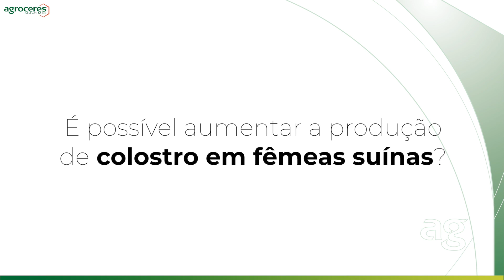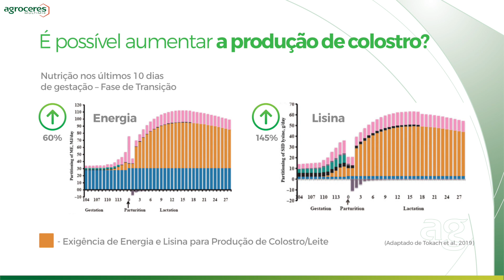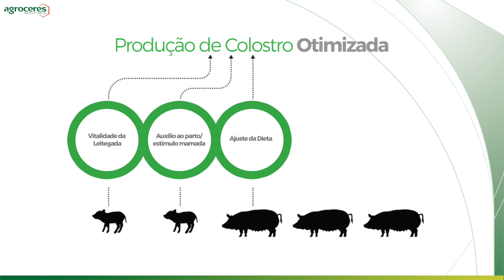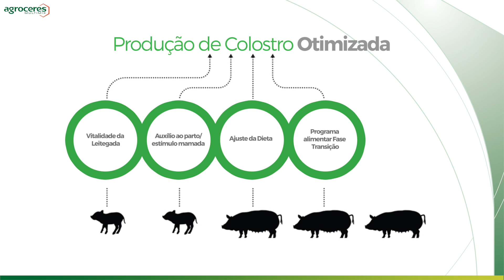É possível aumentar a produção de colostro em fêmeas suínas - Parte 2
Jejum pré-parto, avaliação de escore corporal, intervenções pós-parto, estímulo da glândula mamária, são alguns tópicos importantes que o suinocultor deve estar atento e que você pode saber mais detalhes neste vídeo.